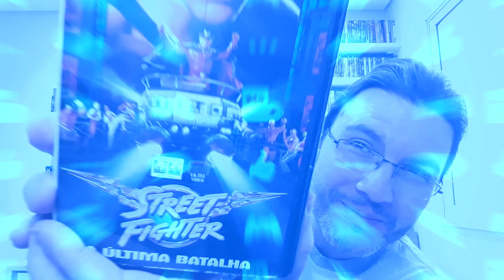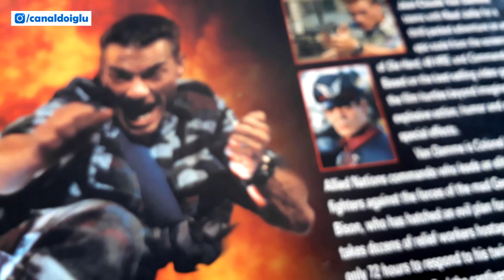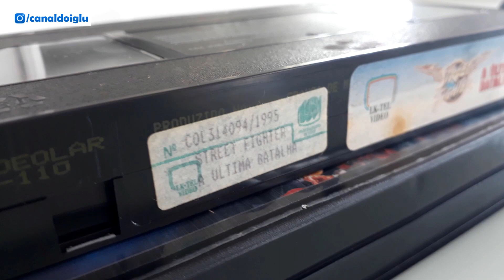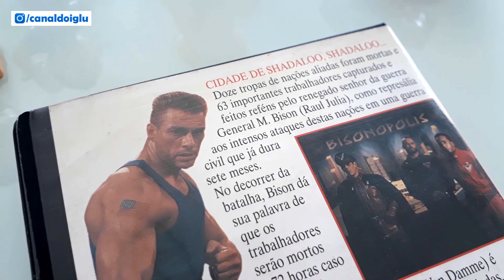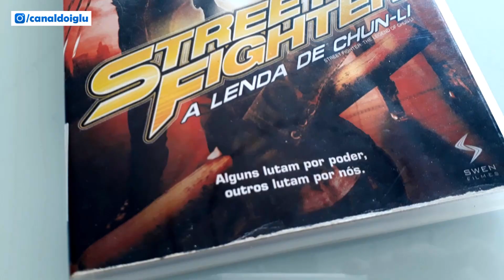Coleção do filme Street Fighter - Laserdisc / VHS / Blu-ray / Bonequinhos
Hoje apresento a minha coleção do filme Street Fighter, "O melhor filme do mundo" kkkk. Calma, calma, assista o vídeo que eu explico direitinho porque que eu gosto tanto desse filmeco!

Não esqueça de deixar o seu like, deixar o seu comentário e caso ainda não seja inscrito, faça a sua inscrição clicando aí no botão vermelhinho!